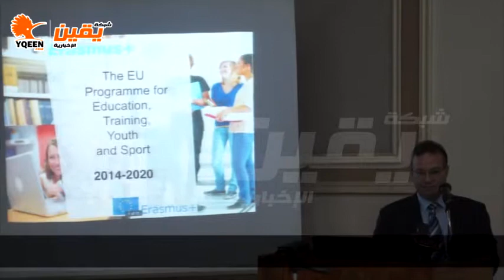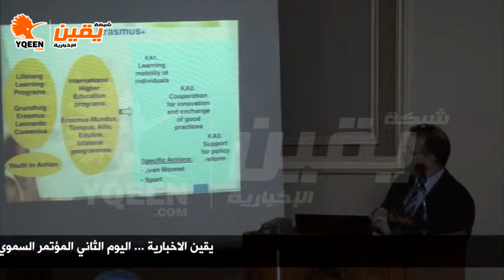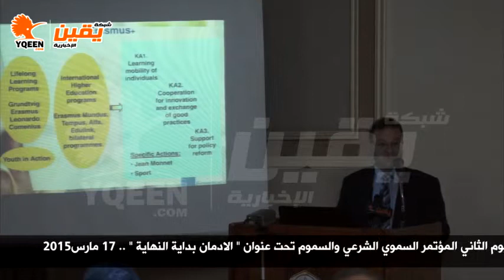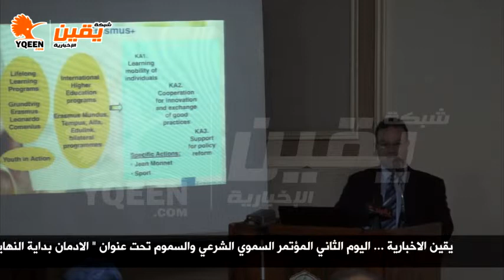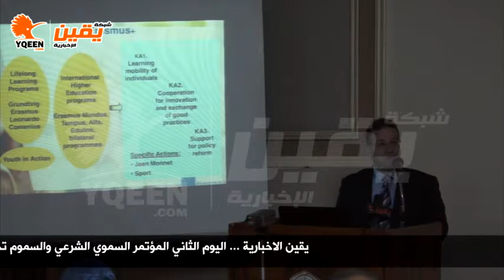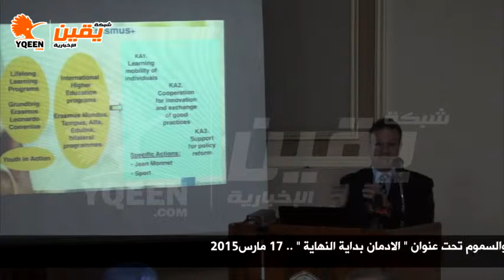يقين | المؤتمر السنوي الشرعي والسموم بعنوان الادمان ب